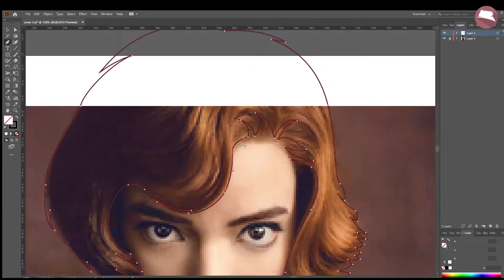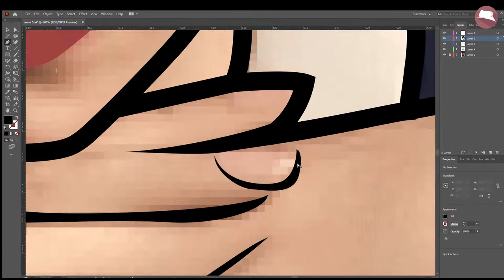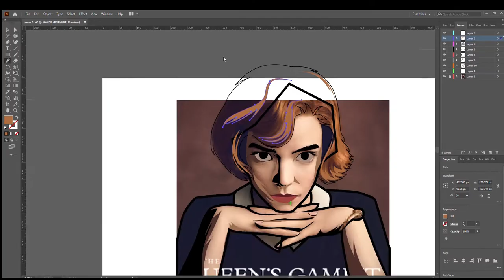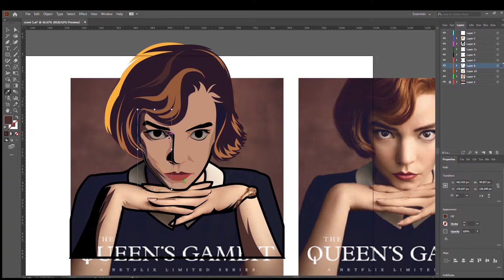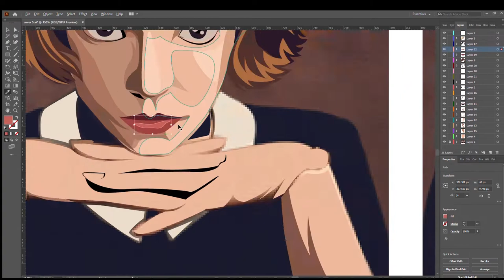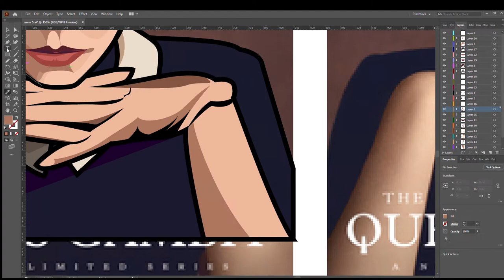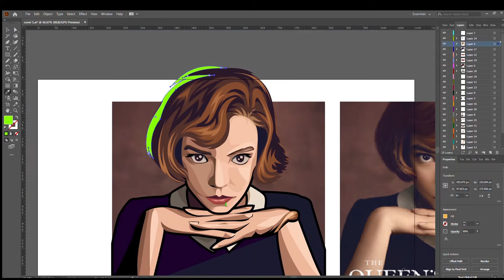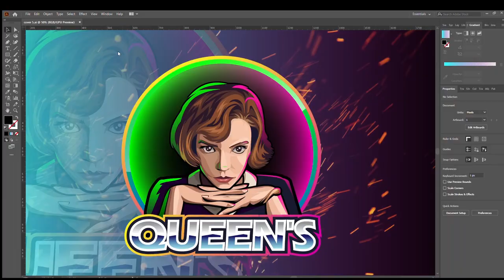Adobe Illustrator Tutorial : Gaming Mascot Logo Design ( The Queen's Gambit ) Speed Art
Hey Everyone, Welcome back again.

For doing a Tutorial video for Gaming Mascot Logo video  Speed Art.
Herewith learn how anchor points work and the Pen Tool is so frustrating when you just try to draw with it, how to adjust fills and strokes for your lines and shapes.

Tutorial created and composed by Sameera of WAGAStudio

 WAGAStudio